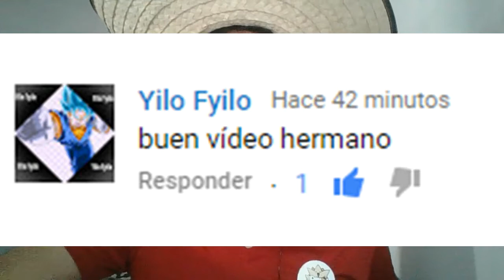Nana Goron/The Legend of Zelda: Majora´s Mask #10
Hola a todos y todas, continuamos con el décimo capítulo de The Legend of Zelda: Majora´s Mask, espero que les guste.